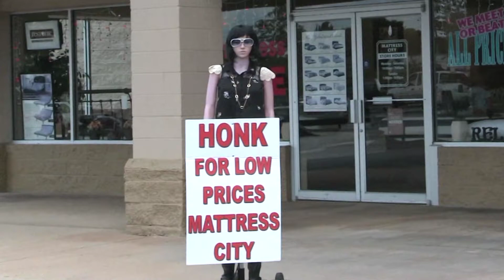MATTRESS CITY RAP AUGUST 2017 GROUP END TV30HD